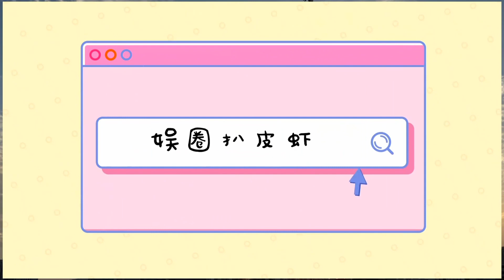l雖然是男人的戲卻賺足了觀眾的眼淚，韓雪是怎么做到的？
臨近五一檔，消防題材主旋律片《驚天救援》上映。陣容相當吸睛，王千源、杜江、俞灝明、韓雪、佟麗婭等等，電影主打驚險刺激的救援場面，視效震撼、情節跌宕起伏。改編自多個真實事件的消防救援過程，絕對是整部電影中的重頭戲、武戲。一幫熱血男子漢的無畏英勇，讓人油然升起敬佩之心。